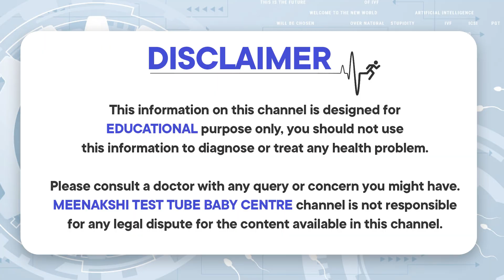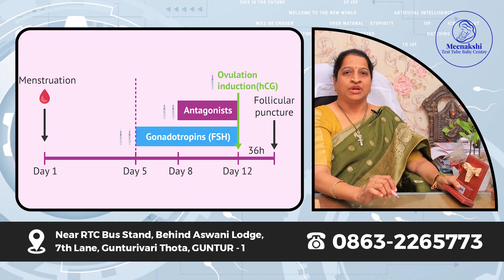సహజంగా గర్భం రాకపోతే || IUI Treatment for Pregnancy in Telugu || Meenakshi Test Tube Baby Centre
Address: 52-8-847, Near R.T.C. Busstand, Behind Aswani Lodge, 7th Lane, Gunturuvari Thota, AP